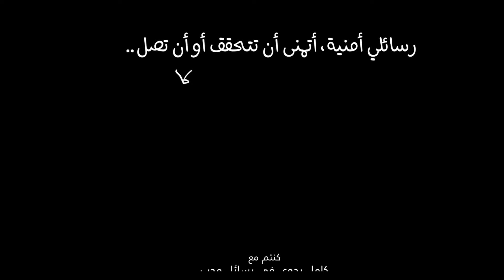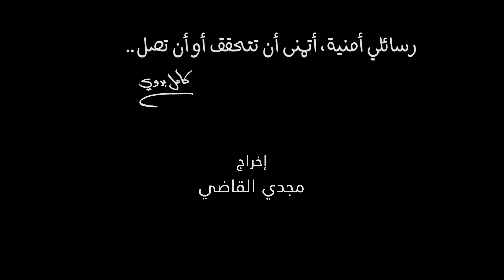كامل بدوي - برنامج رسائل محب - الحلقة (41) نقطنا بسكاتك - Kamel Badawi - 441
رسائل محب،رسائل من القلب إلى القلب تتناول بعض القضايا الإجتماعية،كما تناقش بعض السلوكيات الخاطئة التي نعيشها ونعتقد بصحتها،إضاءات أتمنى ان نعطيها مساحة من تفكيرنا وان نسعى لتغييرها.
الحلقة بعنوان (نقطنا بسكاتك)